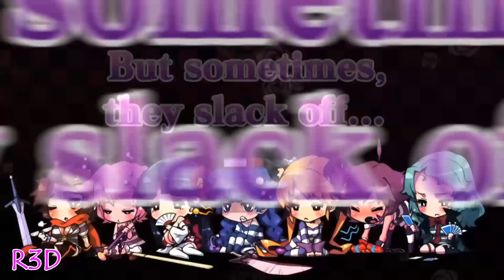Criminal Girls: Invite Only - Vita Review (Now available on PC)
If you would like to buy Criminal Girls: Invite Only and also want to help support my channels, then please use this amazon

About

– NIS America is happy to announce that Criminal Girls: Invite
Only will be available physically and digitally in North America on February 3, 2015, and Europe on
February 6, 2015! This game will be compatible with Playstation®TV. From the much adored 2010
Playstation®Portable title Criminal Girls, which was only released in Japan, developers have remastered
the title with a host of brand new content exclusively for the Playstation®Vita. Explore the
depths of Hell as you lead a female gang of delinquents on their quest to absolve themselves of their
sins and be reborn on Earth.
About the game:
Seven delinquents, seven sins, and only one way out. Just hired for a new, mysterious job, you soon
discover that this isn’t your normal prison gig. You’ve been entrusted with the care of a crew of girls
whose sins have damned their souls to Hell and an eternity of punishment... Their only hope of
salvation is for you to recognize their unique histories, and to guide them along the path to
redemption. Navigate through the four trials of the Redemption Program, and motivate your crew of
delinquents to learn the skills to redeem themselves.
Key points:
Mind Your Manners: These girls aren’t your typical RPG team – they have minds of their own! To
defeat the convicts doing their time in Hell’s dungeons, you’ll need to listen to your team’s desires,
and choose your path to victory from the ever-evolving repertoire of skills, spells, and combo attacks
that they want to use.
Touching Gameplay: Connect with the girls. Uncover each of their unique personalities through oneon-one
motivational sessions with a unique use of the front touchscreen and rear touchpad. Fulfill the
girls’ special requests to discover more about their interesting and often dark pasts.
Criminal Girls, Reborn: This Playstation®Vita update will mark the first time a Criminal Girls game
makes its way to the US, and with English text! The update also brings previously unplayable
characters into the fray—Miu and Himekami—and includes brand new scenarios and levels to
challenge your prison smarts. It also revamps the much lauded motivational gameplay with updated
artwork, and brand new Live2D graphics and effects.
Notice: In order to bring this title to as many fans as possible in both North America and Europe, NIS
America has edited certain aspects of this game.